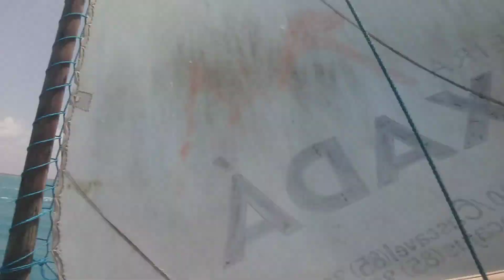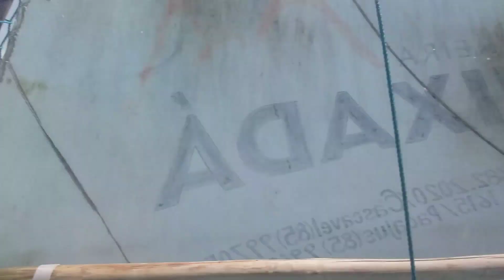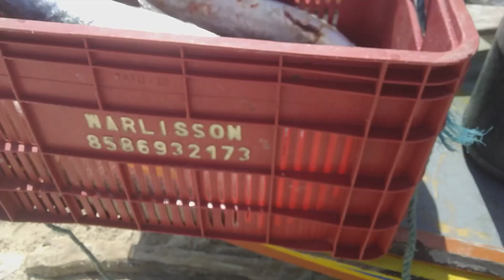(Guerreiros Do Mar) AREACÓS 1 ARRAIA E UM ZAMBAIA LABORÃO, "MUITO OBG MEU DEUS"